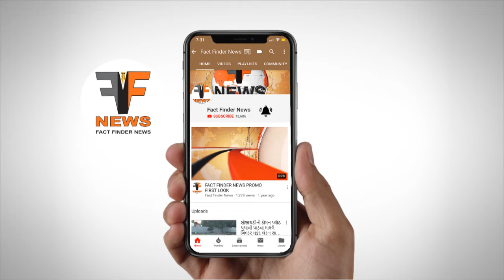નર્મદામાં પહેલી સપ્ટેમ્બરથી રિવર રાફટિંગ શરૂ કરાશે